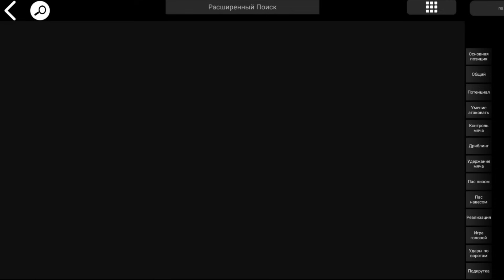Лучшие Защитники eFootball 2024 Прокачка Мальдини Бергоми Алдаира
Сегодня я хочу с вами обсудить новых эпических защитников серии А которых Конами вчера добавили в нашу игру а именно Мальдини, Бергоми и Алдаира. Поглядим что за тигры эти львы и достойны ли они вашей основы.